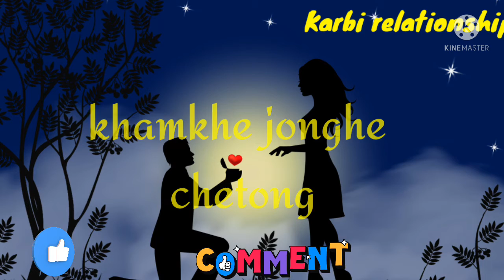🥀Etum akanghon ajakong💓||karbirelationshipstatus//Srloverboy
Labangso avideo chok che doan ta diya ikpo pusi Ning chethelo 🙏🙏🙏